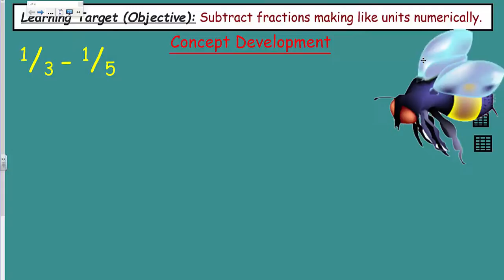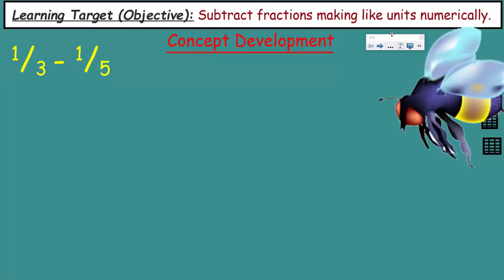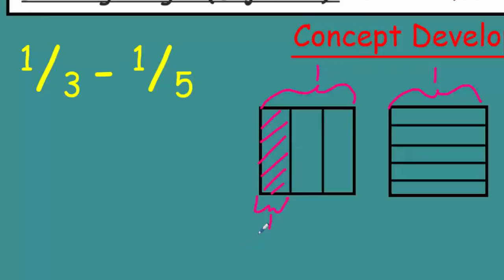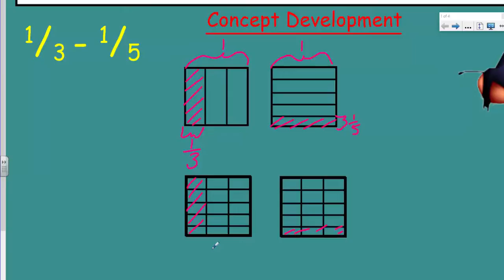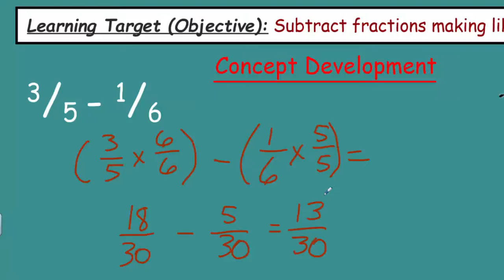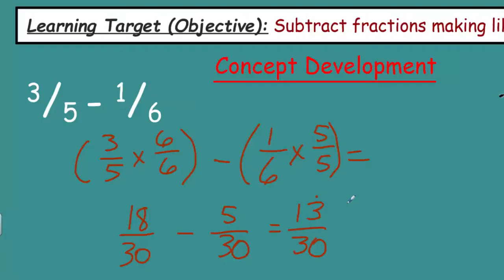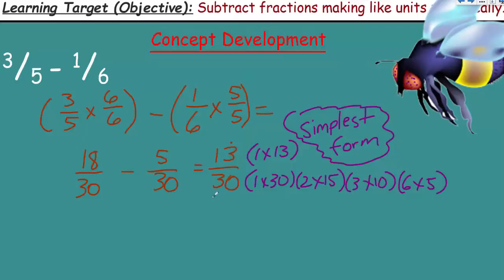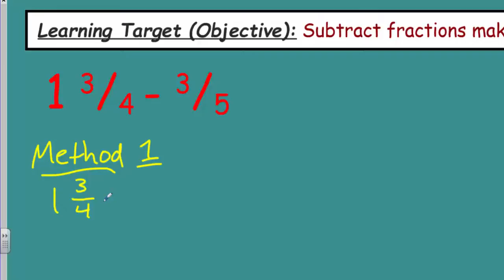EngageNY Eureka 5th Grade Math Module 3 Lesson 11 Subtract Fractions Making Like Units Numerically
This engageNY/Eureka math video covers both subtracting fractions pictorially and numerically. This video focuses on finding a common denominator, creating equivalent fractions in order to subtract and changing fractions greater than 1 whole as a mixed number. Also, this math video shows three methods in which the subtraction of fractions can be done.